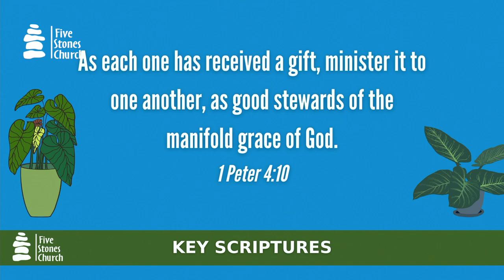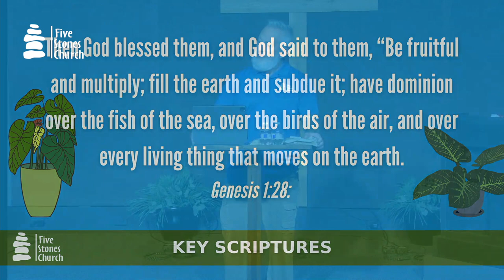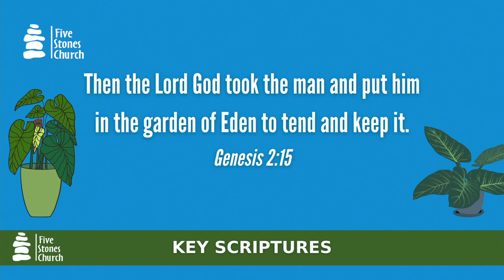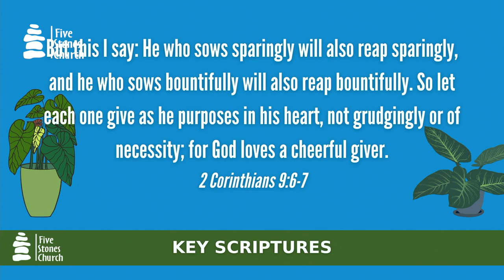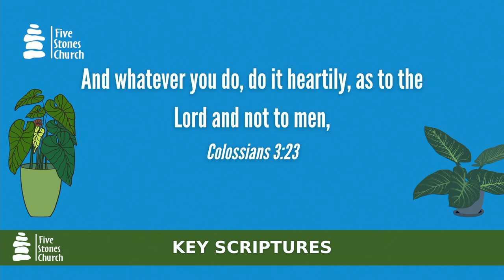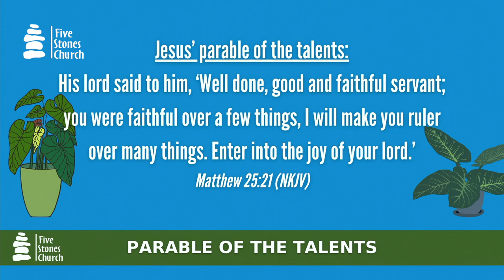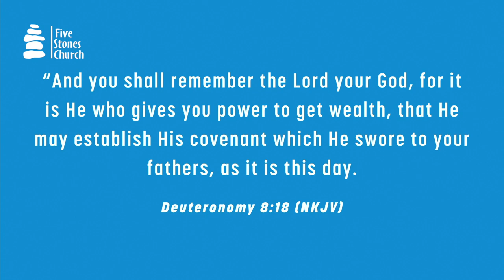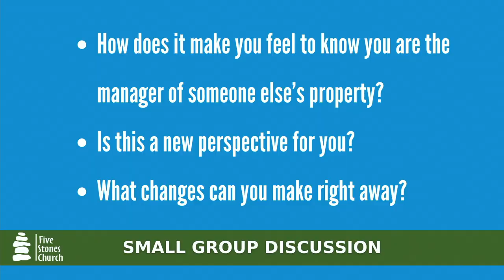Class 1 | Healthy Stewardship | Who's The Owner?